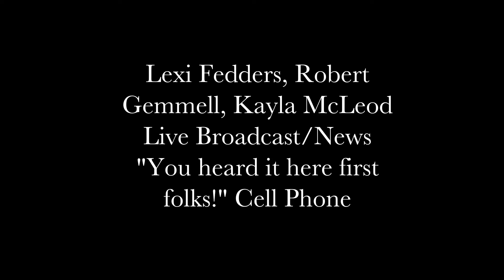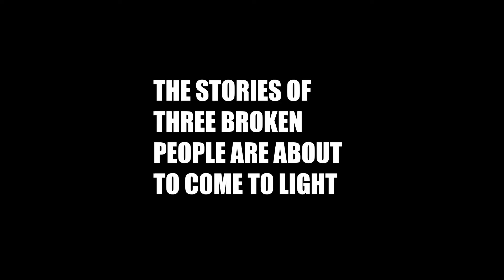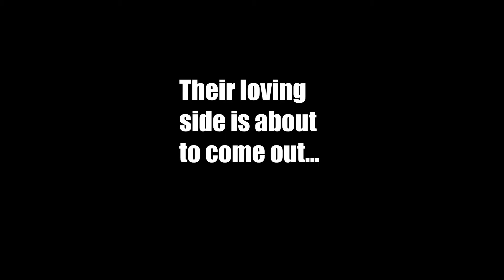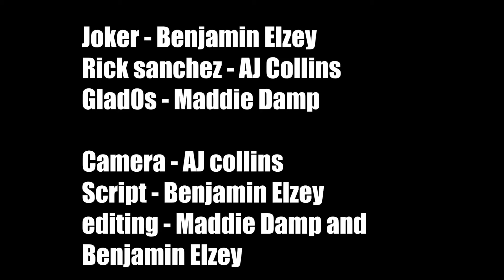OUHSMW 2017 Group A Video Project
These videos were created June 20-24, 2017 by participants of the Ohio University High School Media Workshop or OUHSMW. Students created the production from scratch with the help of their instructor over the course of their 3 hours of instruction. Please note that these videos contain raw production audio and that these satirical videos contain content and opinions that may not reflect School and / or College views.